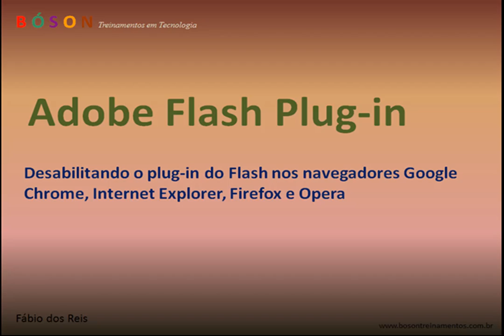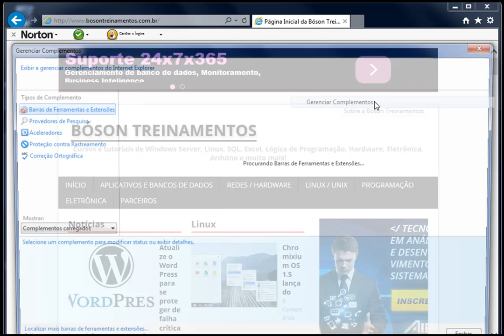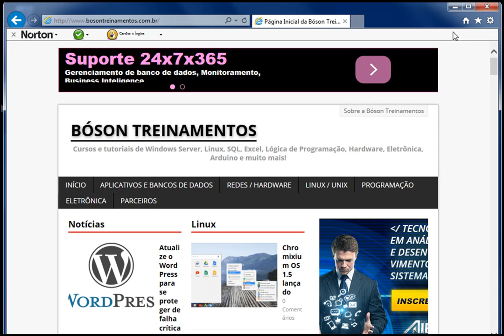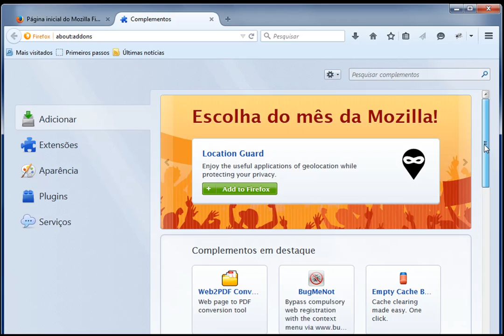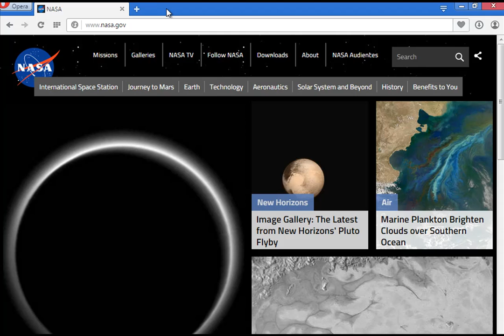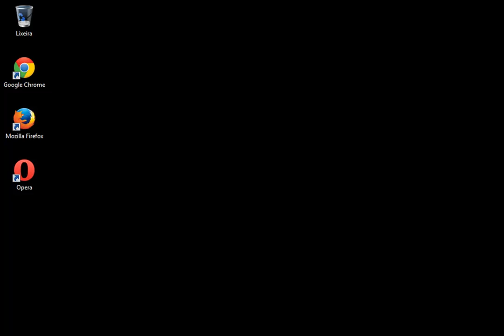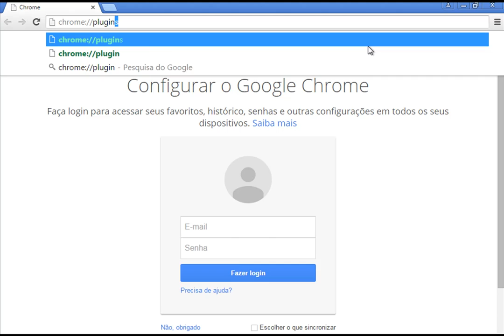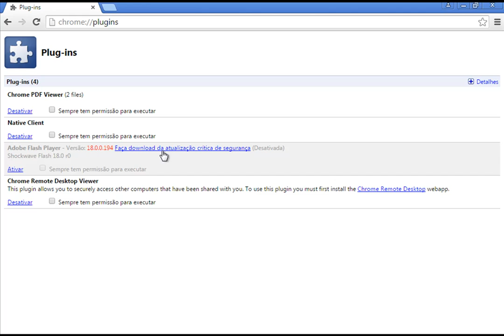Desabilitar plugin do Flash no Chrome, Internet Explorer, Firefox e Opera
Neste vídeo veremos como desabilitar o plug-in do Flash Player em quatro navegadores populares: Google Chrome, Internet Explorer, Mozilla Firefox e Opera.

Contribua com a Bóson Treinamentos!:
Clube de Contribuições do Catarse: